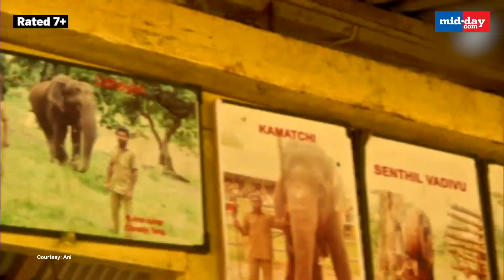Tourists Gather To See Baby Elephants From The Oscar-Winning ‘Elephant Whisperers’ In Tamil Nadu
A large number of tourists thronged Mudumalai Theppakadu Elephant Camp to catch a glimpse of the baby elephant made famous by the Indian documentary film ‘Elephant Whisperers’, which won an Oscar in the ‘Best Documentary Short Film’ category on March 13. The film’s plot revolves around a family, which adopts two orphan baby elephants in Tamil Nadu’s Mudumalai Tiger Reserve.